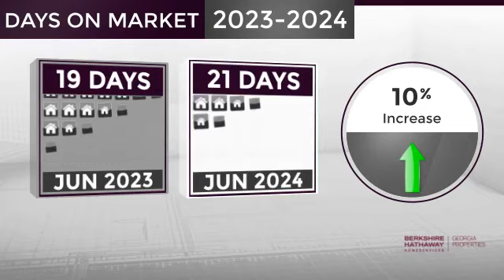Smyrna,GA, Real Estate Market Update from BHHS Georgia Properties,July, 2024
BHHS Georgia Properties Video Update recapping market activity within Smyrna, GA, during the month of July, 2024